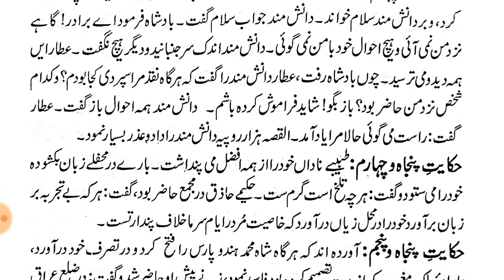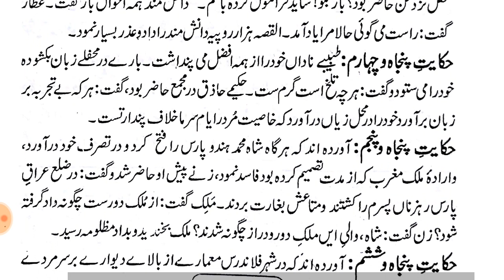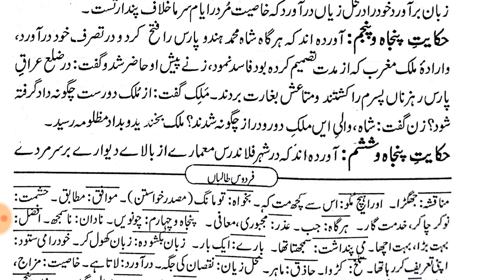GULZAR E DABISTAN // PART 2// HIKAYAT NO 53,54,55